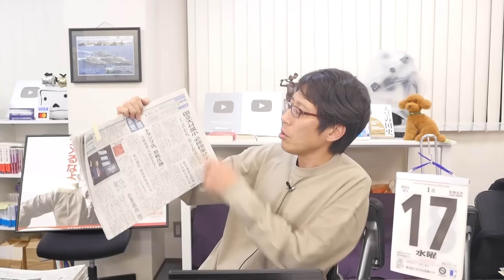国歌の指導をしない国立大学付属小学校！これクビでしょ！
学習指導要領では「君が代は全学年で歌えるように指導する事」
君が代を教えてないこの教師たちクビでしょ